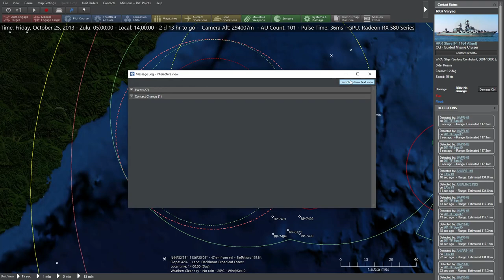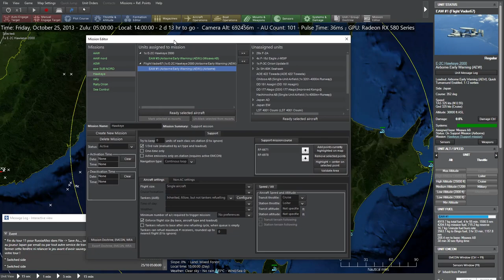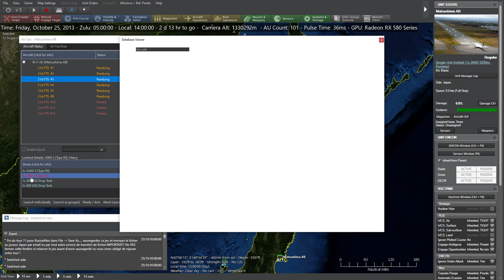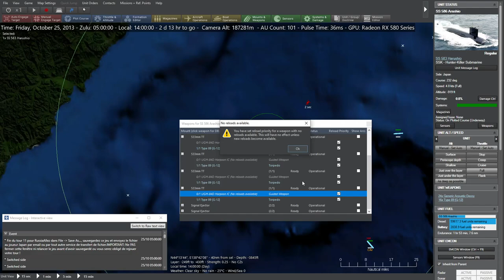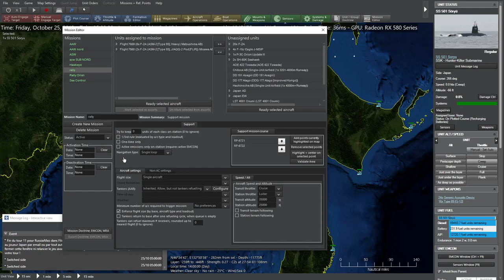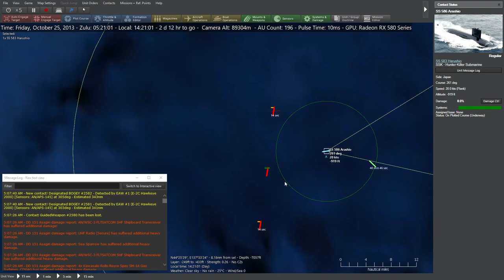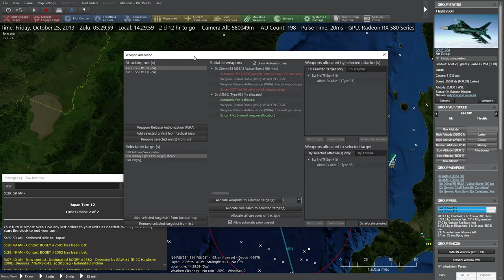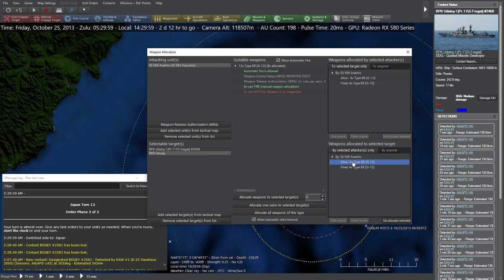[FRANÇAIS-PBEM] 12/19 Sakhalin or Karafuto - Japon - Command Modern Operations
PBEM: Tour 12. Je joue le Japon contre la Russie. Mission : débarquer sur l’île de Sakhalin.